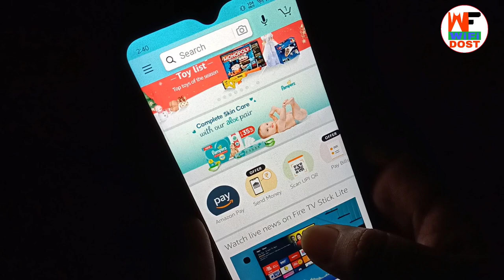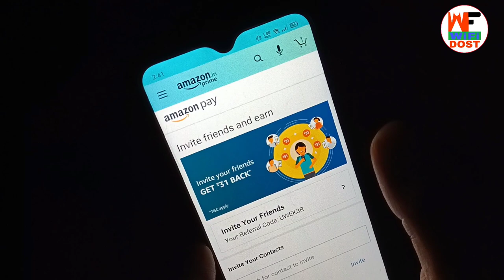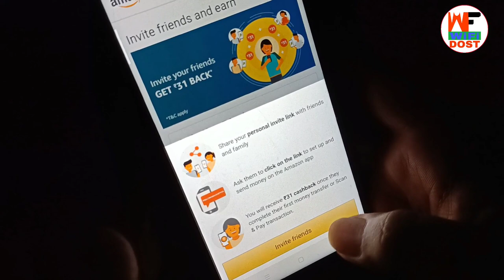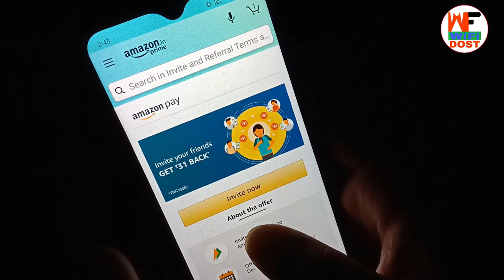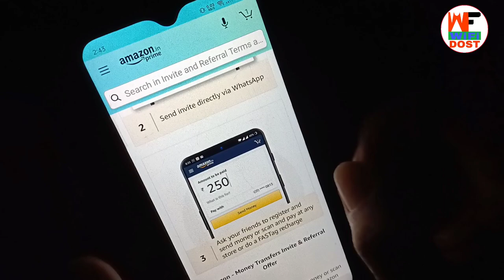amazon refer and earn | amazon pay refer and earn | amazon app refer and earn | amazon referral code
👉 Refer Code :- 2N6CLJ

amazon refer and earn | amazon pay refer and earn | amazon app refer and earn | amazon invite and earn

🔴 My Use 🔴